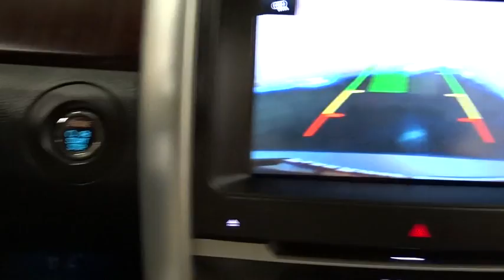2013 Ford Edge Niles, Schaumburg, Chicago, Highland Park, Arlington Heights, IL FP7142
Bredemann Ford
2038 Waukegan Rd

Loaded ALL WHEEL DRIVE with heated leather seats, HID headlamps, power liftgate, NAVIGATION, vista roof, Blind Spot Mirrors and more!Here at Bredemann Ford in Glenview, we have earned the top rating from the Better Business Bureau! We offer 35+ free Service Loaners reserved strictly for our valued clients that have purchased vehicles from us, extended service hours for your convenience, thorough interior and exterior complimentary car wash with every service visit and Bredemann family members that are committed to your total satisfaction.